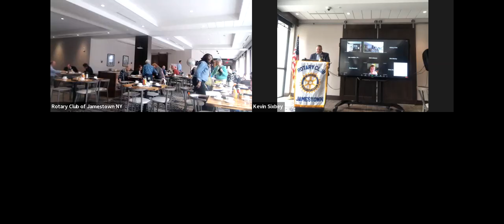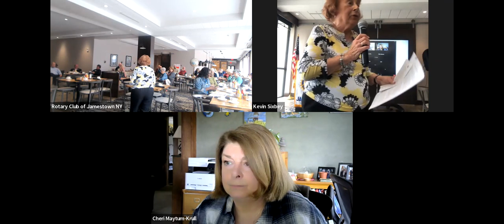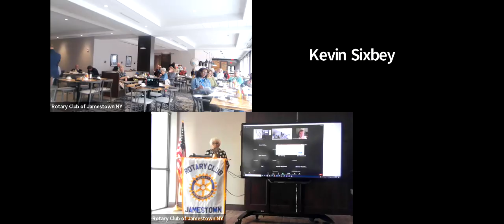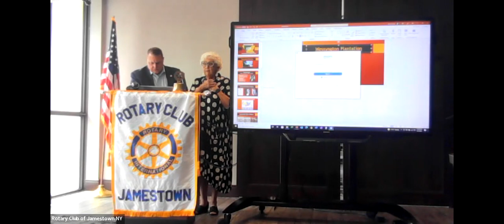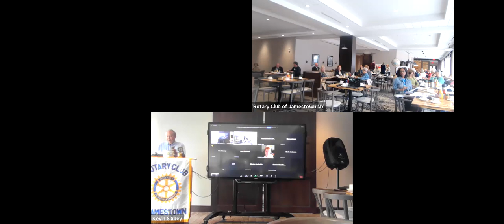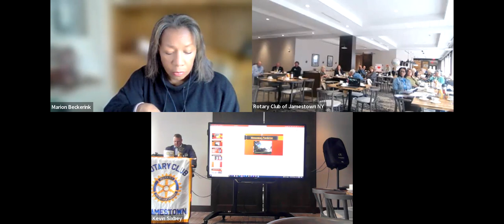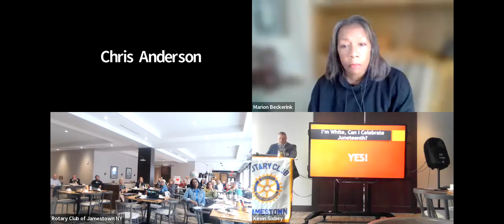Jamestown Rotary Club - May 3, 2022 - Tamu Reinhardt - Juneteenth Festival